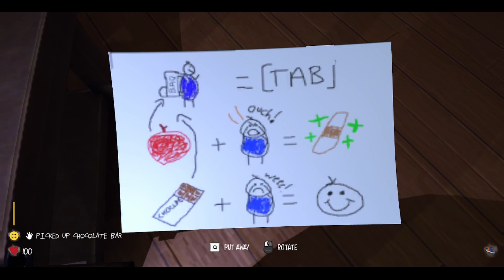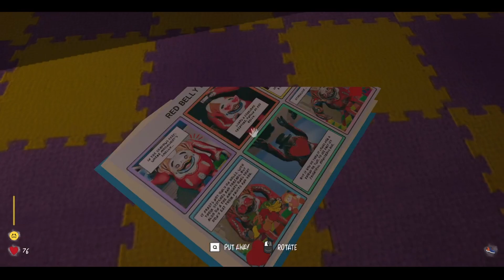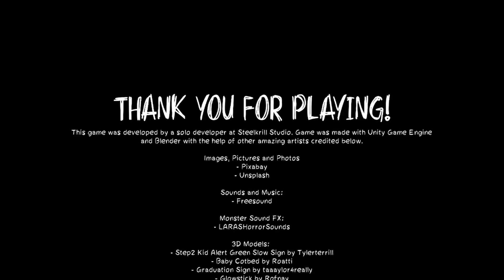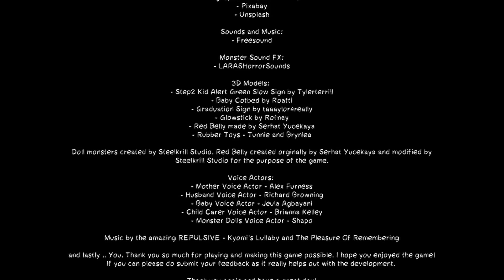Baby Blues Nightmares | Full Game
Overview:
Baby Blues Nightmares is a survival horror stealth game where you play as a toddler going into a little adventure with your tricycle which you can fix, maintain and customize. Paddle, hide and survive but remember; try not to cry when you are scared.. or the monsters will hear you and get you.

😍 Epic Creator Code ➔ DEADGNOME